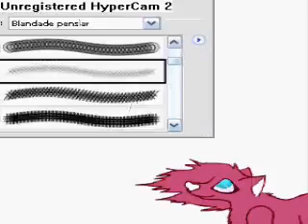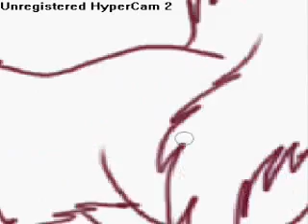Till Tasia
Hon tecknade mig, så jag tecknade henne :) Enjoy

© Smulan /Xietouze